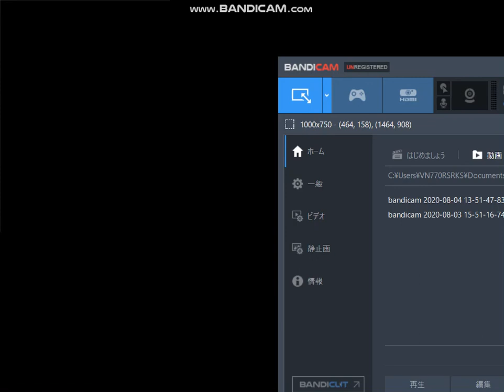電車でGO! プロフェッショナル仕様 奥羽本線 701系で攻める